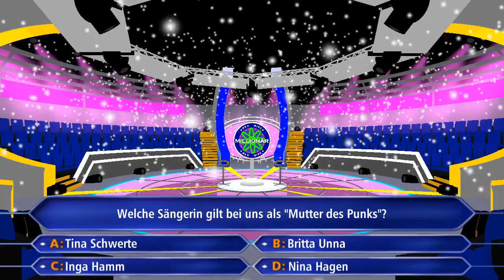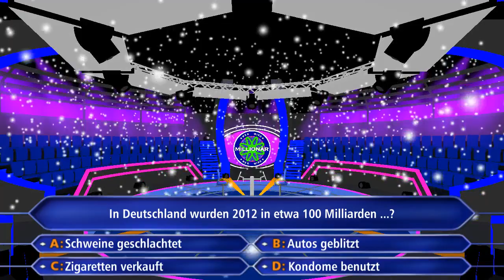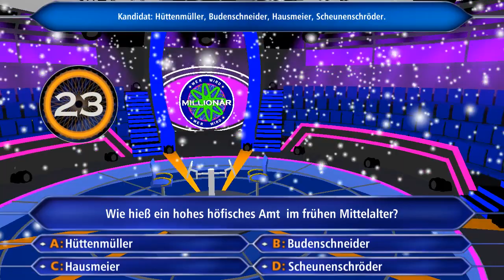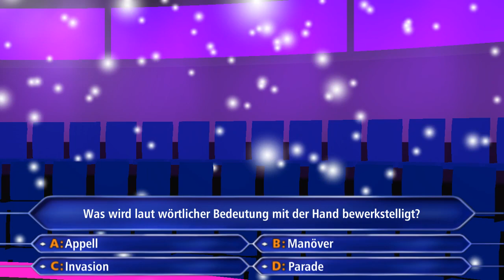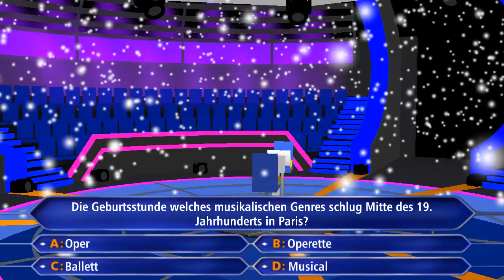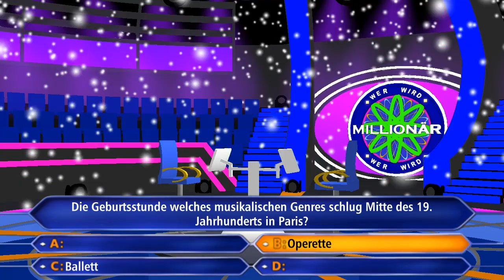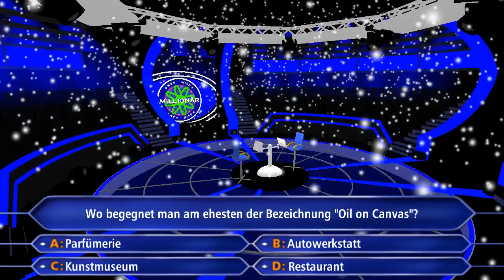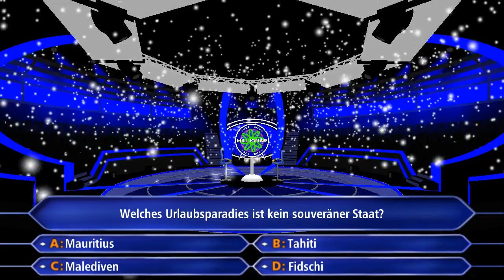[DE] Gameplay ► Wer Wird Millionär? | Season 4 | Episode 31 (Snowy-Edition)